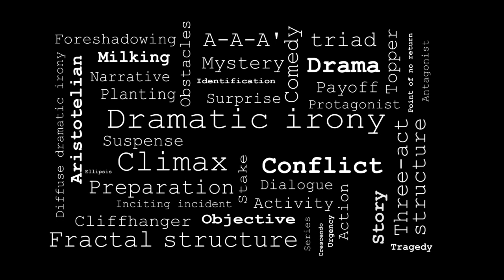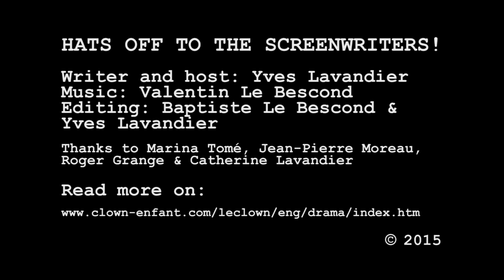HOTTS!-17-Touching exploitation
Seventeenth episode of Yves Lavandier’s web series HATS OFF TO THE SCREENWRITERS!. About a dramatic irony which makes us weep, smile... and think.